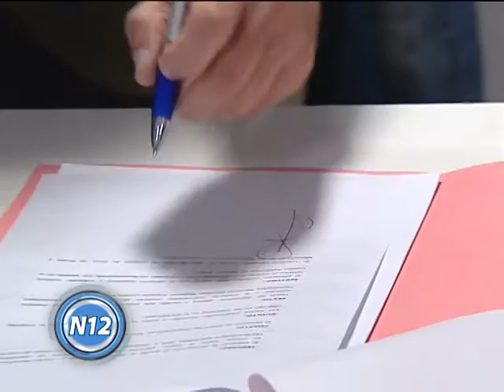La actualidad del mercado automotor